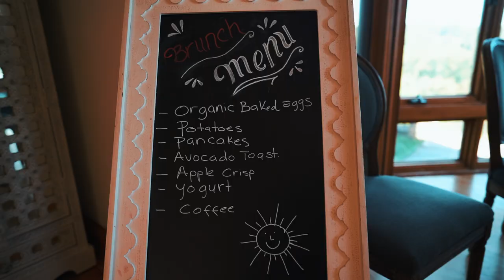Casa Om Potomac Yoga Retreat Highlight Reel | Level Up 2020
A short and sweet 3-minute taste of what it’s like to experience a Casa Om Potomac yoga retreat hosted by @hargyoga and @siriomyoga in West Virginia.

Shot, directed, and edited by EZJ.

Ethan Zeke Johnson (EZJ) is on a mission to provide his network with the necessary tools, skills, and methodologies to best market themselves online.